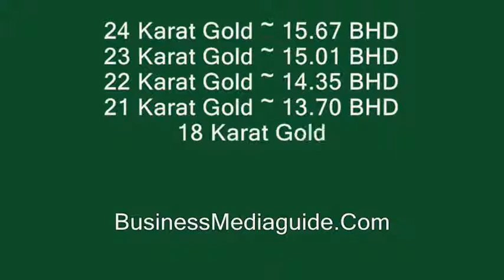Gold rate in Bahrain 07.04.2019 ... | International gold markets topics #101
18 Karat (K), 21 K, 22 K, 23 K and 24 K gold prices in Bahrain ...
Prices are indicated in Bahraini Dinar (BHD) for 1 gram gold ...
Gold rates 2019 in Bahrain ...
Gold shopping in Manama, Bahrain ...
Affordable gold shopping...
Gold forex action...
Cheapest gold price in Bahrain …
Cheapest gold rate in Bahrain ...
Gold rate today in Bahrain ...
Gold trade in Bahrain ...
Today gold rates...
Gold trading...
Gold jewelry prices in Bahrain ...
High carat gold rates in Bahrain ...
Gold shops in Bahrain ...
Gold markets ...
Retail gold prices ...
Gold bar prices ...
New gold prices ...

أسعار الذهب في البحرين للغرام ...
أسعار الذهب 18 قيراط و 21 ك و 22 ك و 23 ك و 24 ك في البحرين ...
الأسعار موضحة بالدينار البحريني لجرام واحد بالذهب ...
أسعار الذهب 2019 في البحرين ...
تسوق الذهب في المنامة ، البحرين ...
شراء الذهب بأسعار معقولة ...
عملات الفوركس الذهبية ...
أرخص سعر الذهب في البحرين ...
اسعار الذهب اليوم في البحرين ...
تجارة الذهب في البحرين ...
اليوم أسعار الذهب ...
تجارة الذهب ...
أسعار الذهب والمجوهرات في البحرين ...
ارتفاع أسعار الذهب بالقيراط في البحرين ...

International gold markets topics ...